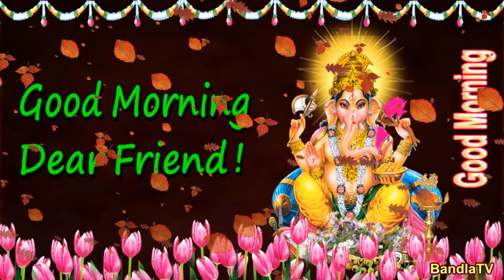29 Seconds Good Morning Animated Video in English Language 10 Shri Ganesh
29 Seconds Good Morning Animated Video in English Language 10 Shri Ganesh